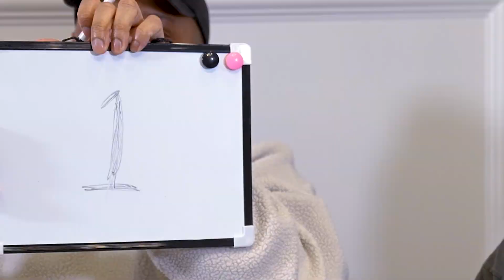Jay Swingler Got BANNED From Driving